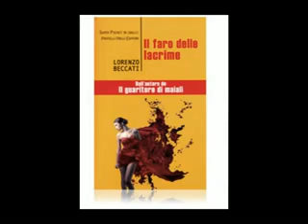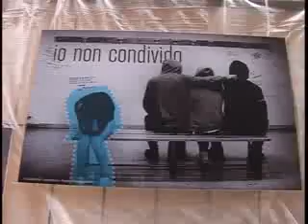FIERA DEL LIBRO : LORENZO BECCATI PRESENTA IL FARO DELLE LACRIME